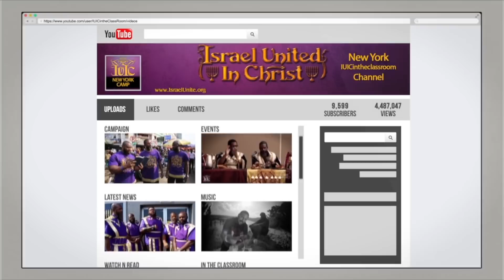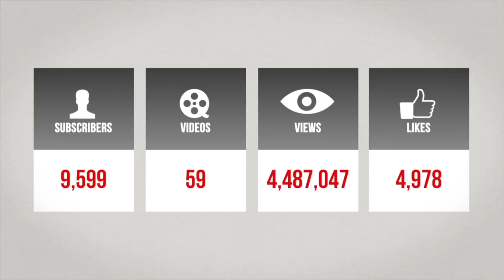The Israelites: The Most High's Dress Code for Blacks Hispanics and Native Americans